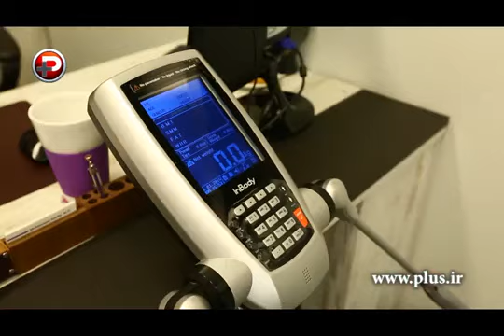این پسر 147 کیلویی بالاخره تصمیم گرفت لاغر کند!/شما هم با این پسر تُپُل، تنبل و شکمو لاغر کنید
مسعود ساکی خبرنگار و تصویربردار خوشمزه تی وی پلاس بعد از حضور در برنامه پاتوق و وقتی دید هیچ کدام از تفریحات این برنامه را نمی تواند استفاده کند، تصمیم گرفته لاغر کند.

او که 147 کیلوگرم وزن دارد و به گفته دکتر 60 کیلو اضافه وزن، قرار است از طریق تی وی پلاس و توسط رژیم غذایی دکتر حسابی لاغر کند.

شما هم مرحله به مرحله با مسعود همراه شوید و هر دو هفته مراحل رژیم غذایی گرفتن او را دنبال کنید و از رژیم او استفاده کنید تا در خانه و بدون هیچ هزینه ای هم قدم با مسعود لاغر کنید.

البته اگر از اضافه وزن رنج می برید.